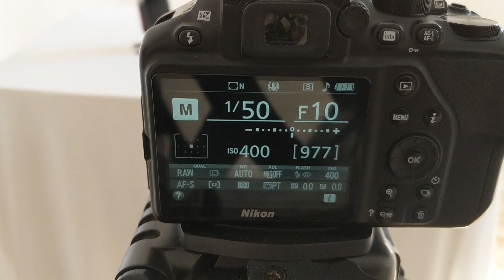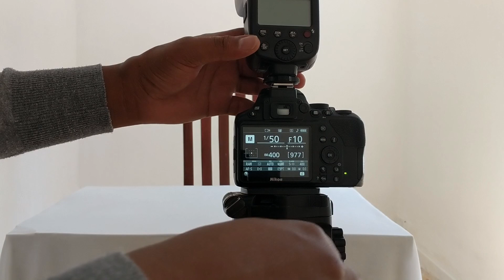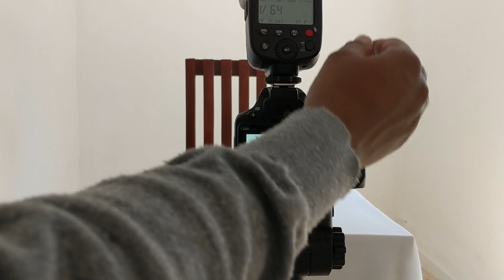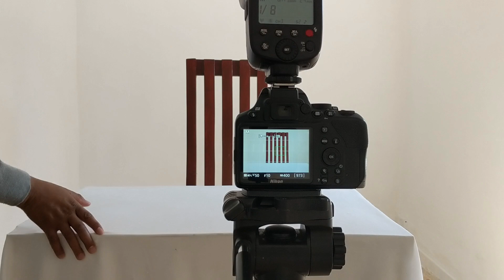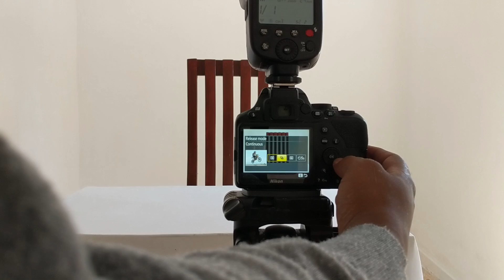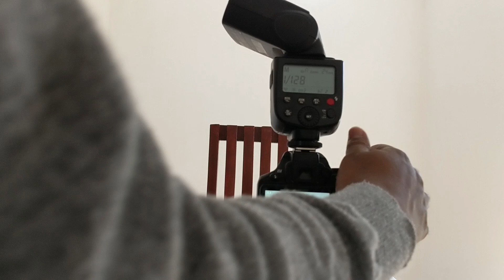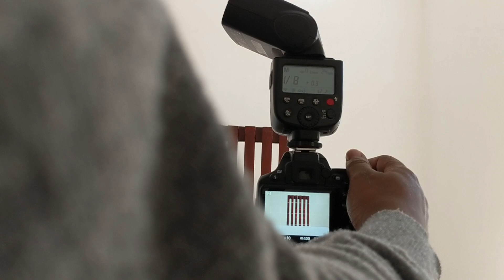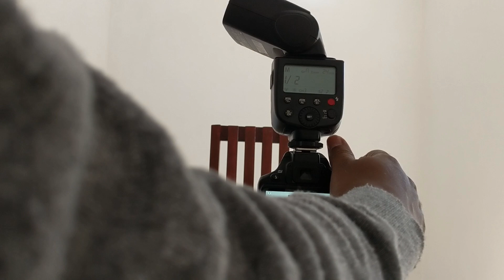TESTING THE OUTPUT POWER OF GODOX TT600 FLASH WITH SAMPLE PHOTOS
In this video, I will test the output power of godox tt600 flash with sample portraits from 1/128 power all the way up to full power. The first set of images the flash flashes directly onto my face while the second set of images I will bounce the flash light off of a white wall